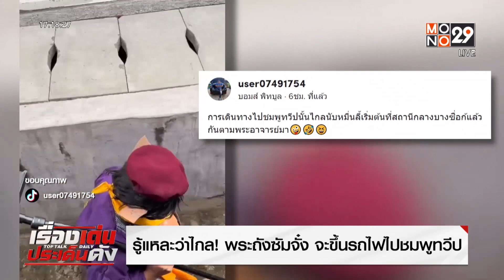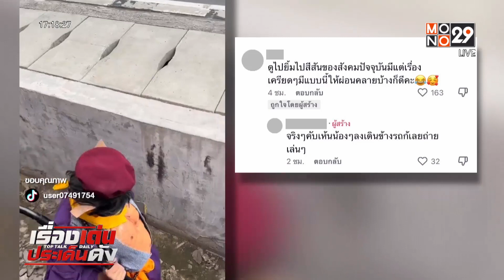รู้แหละว่าไกล! พระถังซัมจั๋ง จะขึ้นรถไฟไปชมพูทวีป l Top Talk Daily l 8 พ.ย. 65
ฮือฮาทั้งเมือง ชาวเน็ตแห่แชร์คลิป พระถังซัมจั๋ง พร้อมลูกศิษย์
เดินทางสู่ชมพูทวีป เพื่ออัญเชิญพระไตรปิฎก ผ่านประเทศไทย